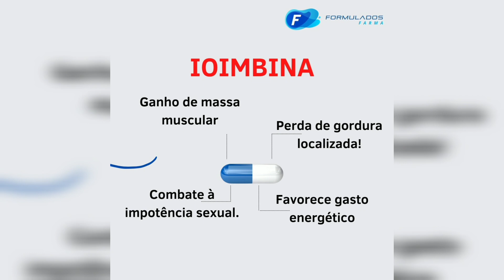Ioimbina 5mg - Derrete Gordura Localizada